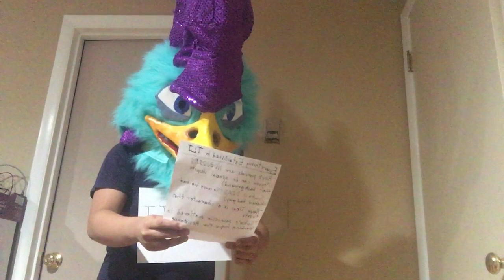how the rise of skywalker was written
here's a dumb skit thing i thought of idk more songs on the way soon i promise XP

btw i actually liked the movie but my god they wasted a lot of time that could've been spent developing characters by retconning shit